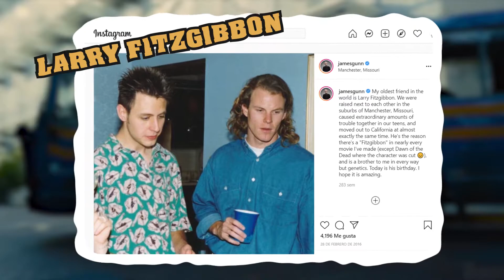THE SUICIDE SQUAD (El Escuadrón Suicida)⚡️- 12 datos curiosos que probablemente no sabías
Morracos llegó el momento de ver The Suicide Squad, es el arma secreta de DC y Warner para retomar la pelea del mundo cinematográfico junto a Marvel.

Cuéntenme sus opiniones sobre la peli y espero que les guste este video.